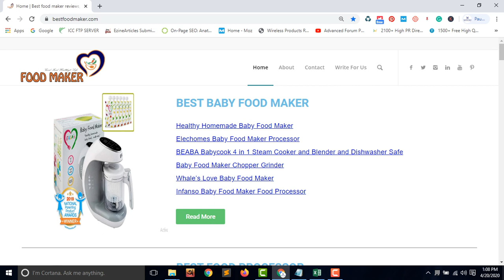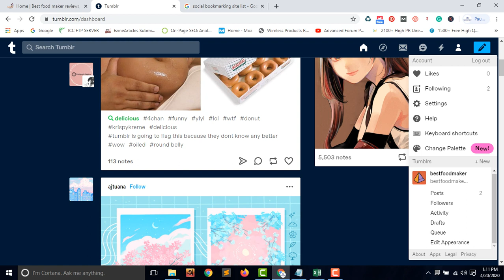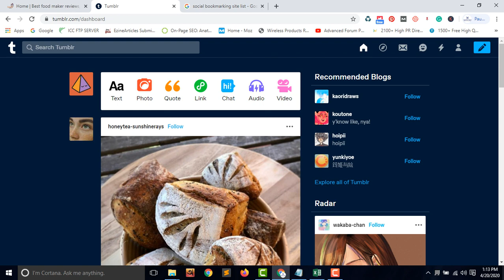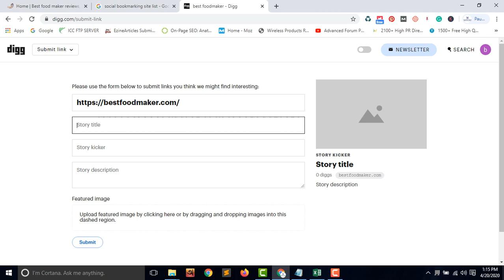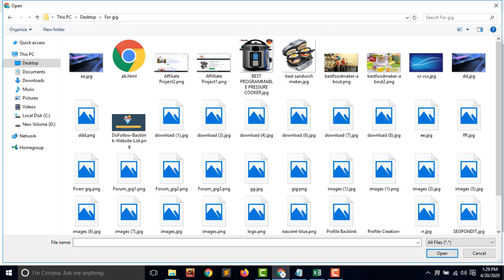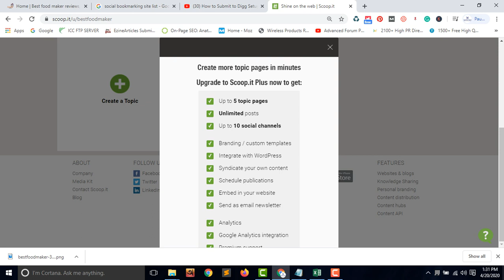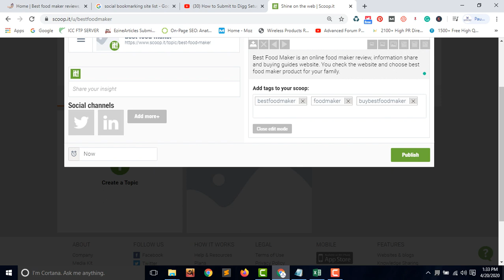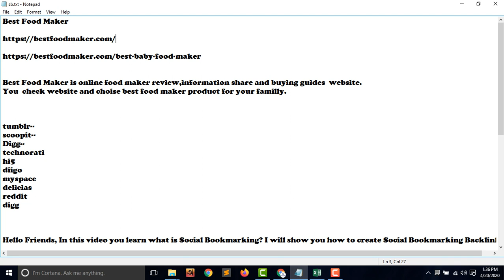Social Bookmarking Bangla Tutorial 2021 || Off Page SEO || By BPOMentor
Hello Friends, In this video you learn what is Social Bookmarking? I will show you how to create Social Bookmarking Backlink?
I hope you will learn how to create Social Bookmarking backlinks for your website grow rank.

Especially make this video the beginner level SEO learners. Also, learners know how to create a Social Bookmarking step by step.